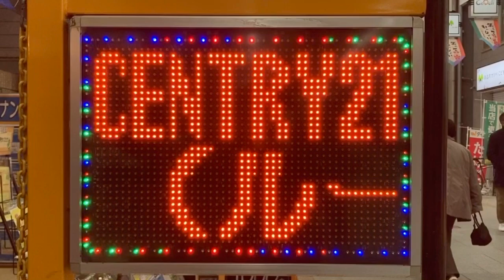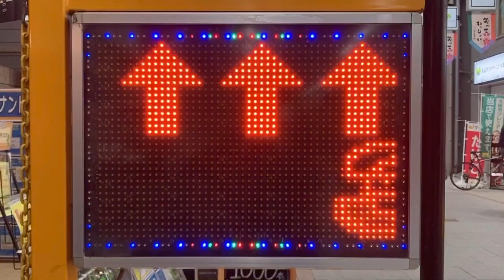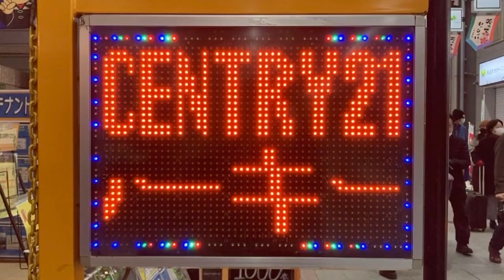広告用の電光掲示板 株式会社ROOKIE 南森町店(〒530-0041 大阪府大阪市北区天神橋３丁目３−２０)